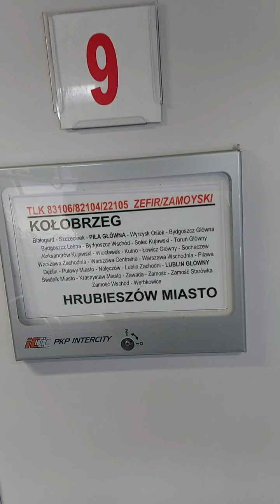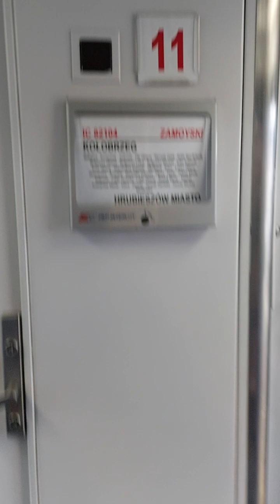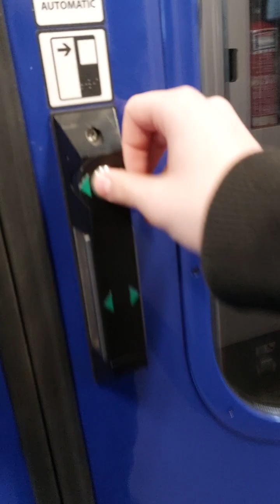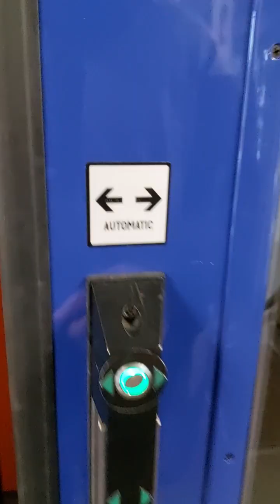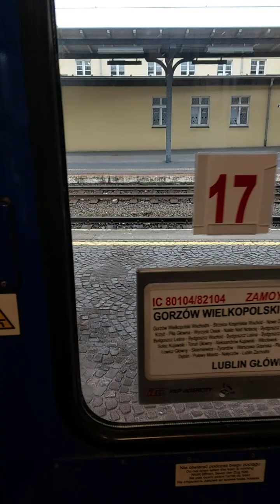Prezentacja pociągu IC Zamoyski relacji Gorzów Wielkopolski/Kołobrzeg- Lublin Gł /Hrubieszów M.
Pociąg IC Zamoyski  relacji  Gorzów Wielkopolski-Lublin Główny i Kołobrzeg- Hrubieszów Miasto
lokomotywa  EU 160-017  (Griffin)